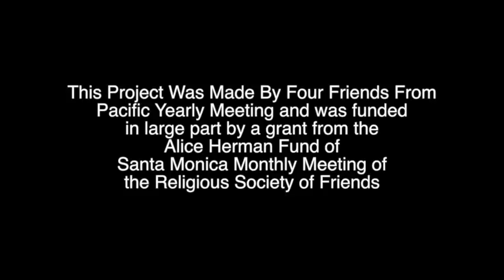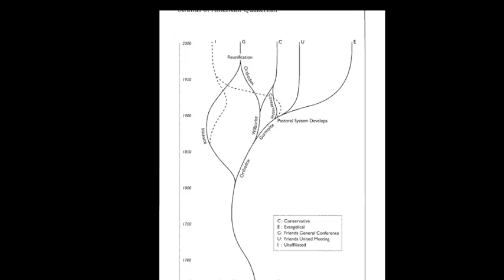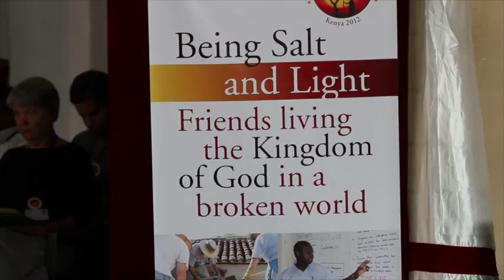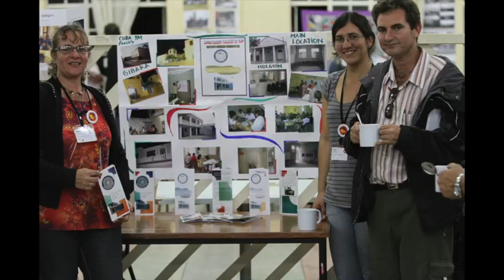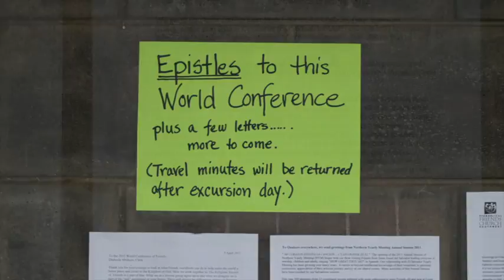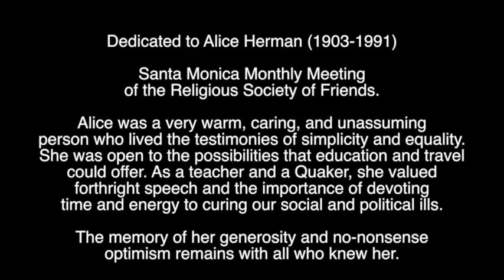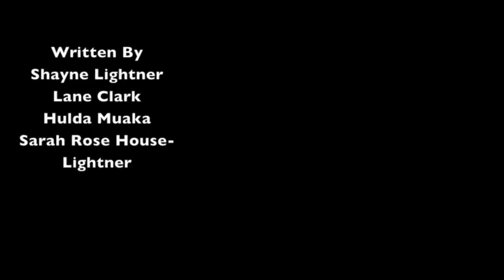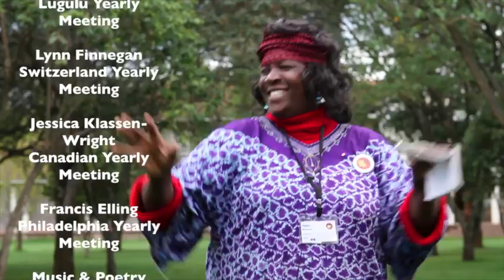Salt and Light 960 x 540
The documentary on the Sixth World Conference of Friends near Nakuru, Kenya, 960 x 540 version